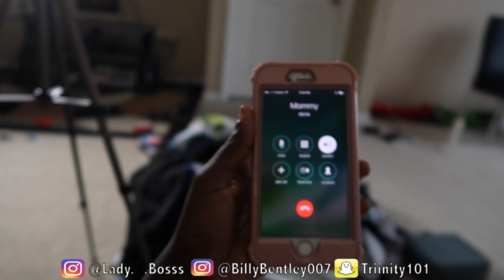I Should Have Listened!( Hurricane Irma)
Cant reach my parents in Miami.. Today's news forecast on Hurricane irma is closing in on us.